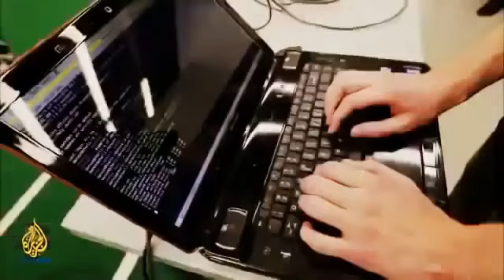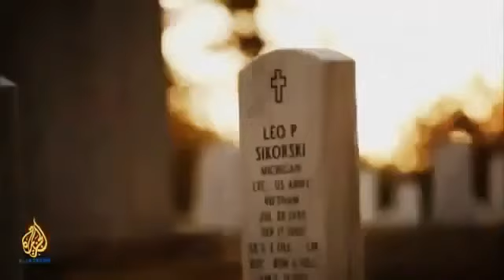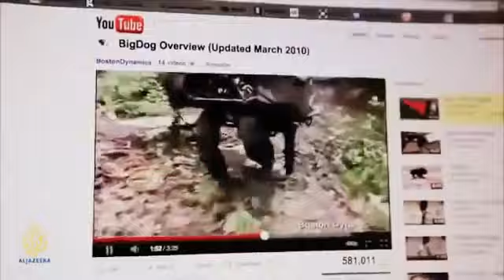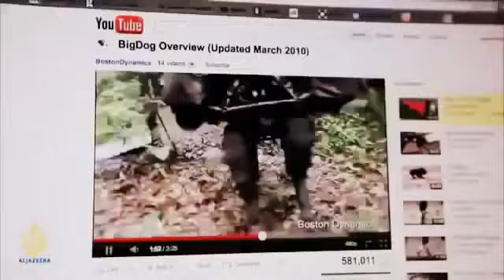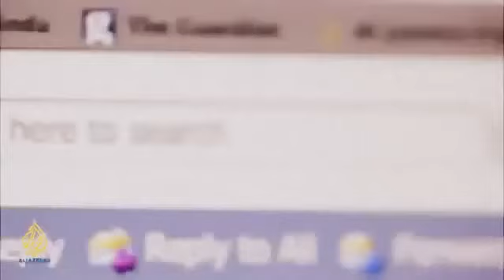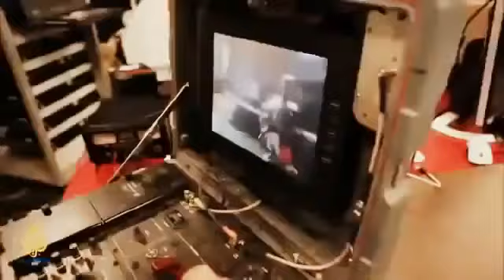Most Advance Military Weapons - Trillion Dollars Defense (Full Documentary)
America spends more on its military than THE NEXT 15 COUNTRIES COMBINED By 2033 the U.S. will be paying $59 billion a year to its veterans injured in the wars The yearly cost of stationing.

J'ai créé cette vidéo à l'aide de l'application de montage de vidéos YouTube ( .

The United States of America spends more money on its military than the next eight nations combined.with 200000 troops stationed in over 144 countries, The Facts About Military That Will.

National Geographic Documentary,Documentary,Documentary 2016.

The US military is currently looking for robot specialists to build swarms of war drones that work together without the